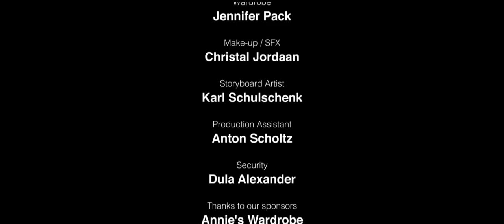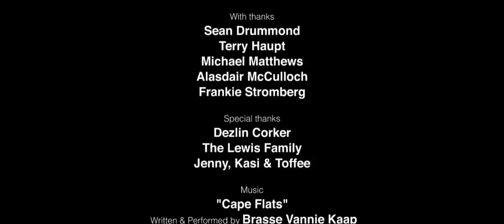THE GREAT GATSBY: REDEMPTION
WINNER - SHNIT International Short Film Festival Realtime Competition

A Gatsby is a South African sandwich that has been described as a "filling, budget meal." It is a standard menu item in Cape Town corner stores, and has become a cultural symbol and significant part of the heritage of the Cape Flats, where it originated from.

For Hector - a young Cape Flats man, with a dark and troubled past - a special and memorable experience with a Gatsby will lead to his redemption when he confronts the villainous gangster Neville in order to rescue the love of his life, the sweet and lovely Daisi…

Produced in 72 hours for the SHNIT Realtime Competition during the 2015 SHNIT Short Film Festival in Cape Town, South Africa, three directors were provided with three scores (centring around the themes of INJUSTICE, REDEMPTION and RETRIBUTION respectively) and tasked with creating a 3-7 minute film. Writer-Director Willem Grobler drew the REDEMPTION score. This is his accompanying film, which went on to win the competition.

Starring GANTANE GWANE KUSCH, HEIN DE VRIES, VINITA PETRUS and introducing NICKI PRIEM as Sherwin.

Writer & Director WILLEM GROBLER
Producers NICKI PRIEM & LIESEL PRIEM
Director of Photography CHRISTIAN DENSLOW
Production Designers CAMILLA VAN ZYL & DANIEL DAY
Editor & Title Sequence Designer LEON VISSER
Score LAURA STEVENS
Sound Design & Final Mix MORNÉ MARAIS
Colourist DAVID GRANT
Camera Assistant & Focus Puller RUSTY RUTHVEN
Gaffer WARRICK LE SUEUR
Best Boy TOM PURCELL
Wardrobe JENNIFER PACK
SFX & Makeup CHRISTAL JORDAAN
Storyboard Artist KARL SCHULSCHENK
Production Assistant ANTON SCHOLTZ
Security DULA ALEXANDER

ANNIE'S WARDROBE
ERNST SEEGERS & ASSOCIATES
MEDIA FILM SERVICE
SOUTH AFRICAN FILM ORCHESTRA
SEARLE STREET POST PRODUCTION
SITEWISE SOUTH AFRICA
SOUND SURGEON STUDIOS
ZOOTEE STUDIOS